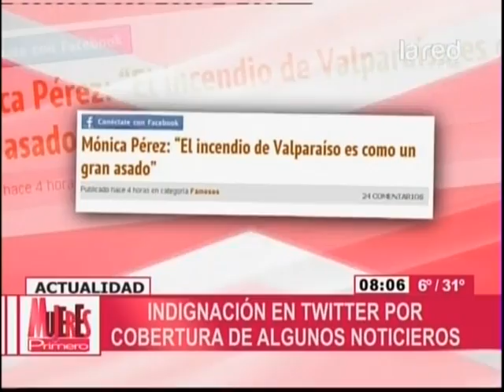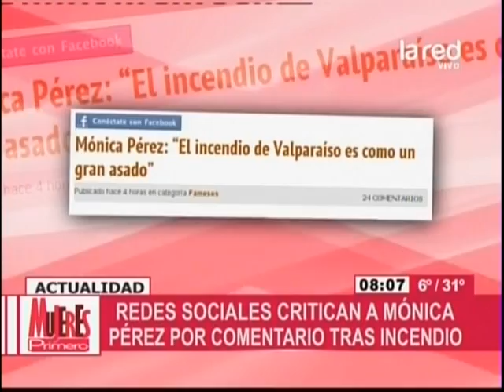Redes sociales critican a Mónica Pérez por comentario tras incendio